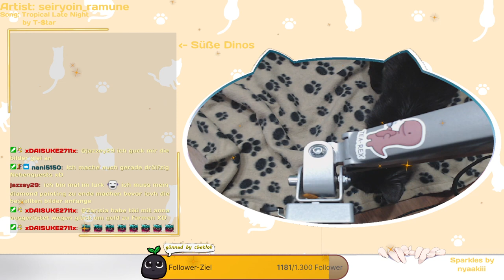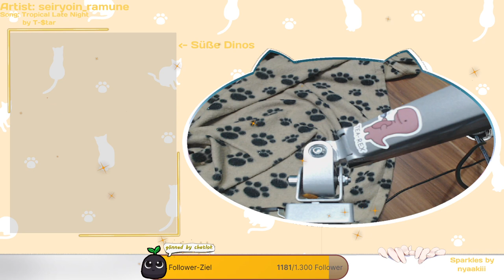[Fire Emblem Engage]#9: Die Wahrheit über Veyle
Unser süßes Togepi!
Schon zuvor haben wir erlebt, wie Veyle uns verraten hat. Sie nahm uns die Emblem-Ringe, unsere Mutter und unser Vertrauen in vorbeiziehende Streunerchen.
Aber... war dies wirklich ihr Werk? Gibt es zwei Veyles? Welches Geheimnis sich hinter unserem süßen Togepi verbirgt, erfahren wir heute.